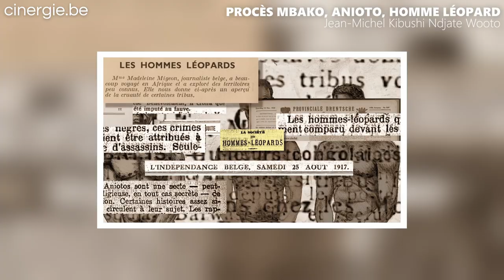L'homme léopard, mythe et réalité [FR/EN]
[FR]
Considéré comme le premier cinéaste d’animation au Congo, Jean-Michel Kibushi Ndjate Wooto, centre son récit sur Mbako, un des chefs des Anioto – hommes léopard. Le réalisateur mélange les médiums, animation en stop motion, archives, témoignages, parties documentaires, théâtre filmé pour lever le voile sur cette histoire véhiculée par les blancs coloniaux de l'Africain sauvage.
[EN]
Considered the first animated filmmaker in Congo, Jean-Michel Kibushi Ndjate Wooto, centers his story on Mbako, one of the leaders of the Anioto – leopard men. The director mixes mediums, stop motion animation, archives, testimonies, documentary parts, filmed theater to lift the veil on this story conveyed by the colonial whites of the wild African.